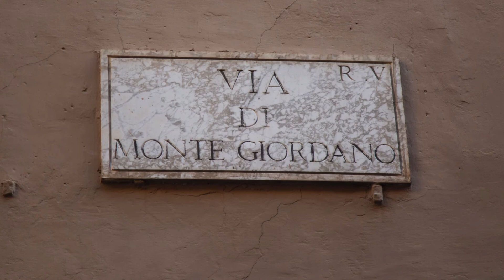Via Monte Giordano